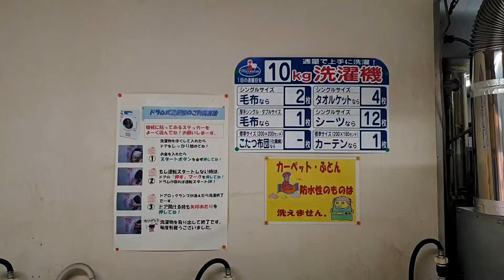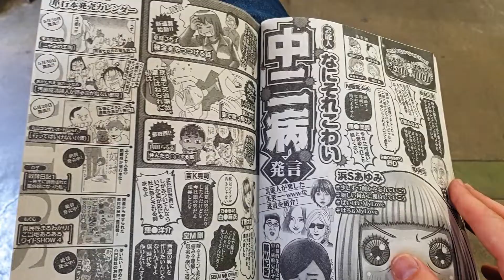Small Time // 家事の時間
Small Time // 家事の時間は、人生の小さな喜びへのお祝いだよ。

Small Time // 家事の時間 is a celebration of the small joys in life.

Sosruko – composer, drums, whistling, shinobue flute, video, cover photo
Matt Sagen – piano, organ
Emily Riordan – bass
Sam Johnson – sound